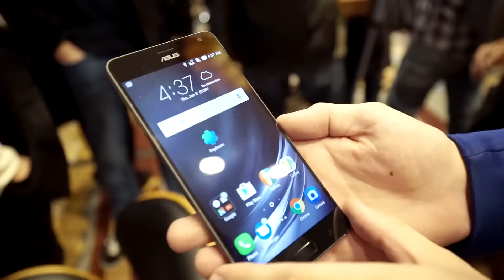ASUS: ZENFONE AR E ZENFONE 3 ZOOM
Os destaques da Asus na CES 2017 foram dois novos Zenfones. O Zenfone 3 Zoom é um intermediário com duas câmeras e bateria de 5000mah, enquanto o Zenfone AR é a aposta da empresa no mundo da realidade aumentada com suporte ao Projeto Tango do Google.